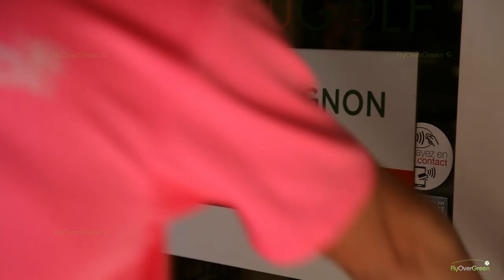Garden Golf Avignon - drone aerial video - Overview (long) HD